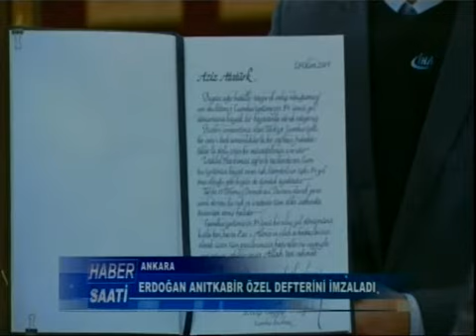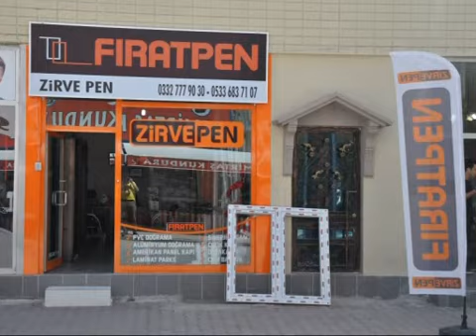29 10 2017 ERT TV Ana Haber